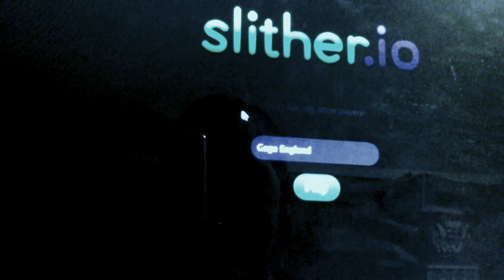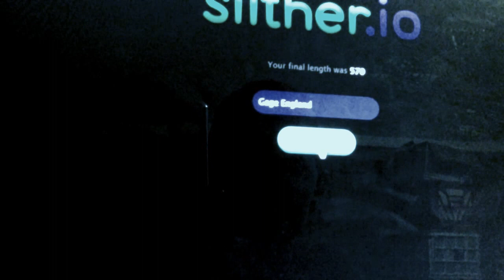Gage England Plays Slither.io (I Am A Pink Snake?!) #1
i know that i'm not a pink snake but it's burly. it made it orange. it's the truth.